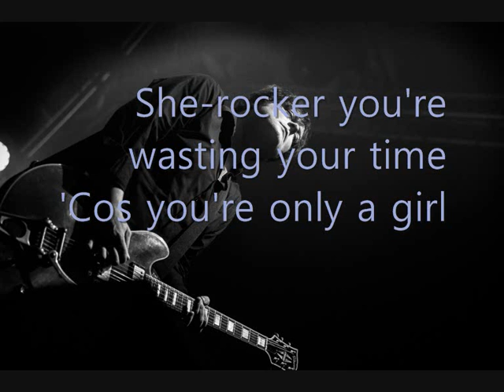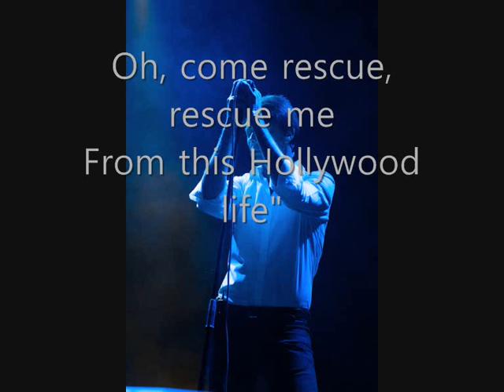Suede - This Hollywood Life Lyrics